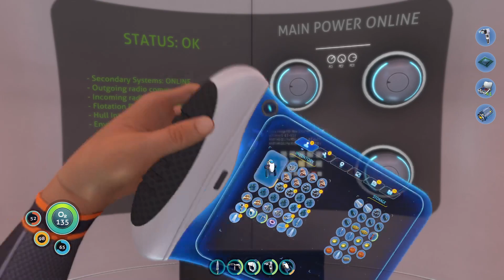Tim Did it AGAIN!!! Subnautica S01, Ep02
Tim flushed the Toilet AGAIN!!! DAMN YOU, TIM!! So the Aurora blew up some more and is leaking radiation or something. As if surviving wasn't enough already.